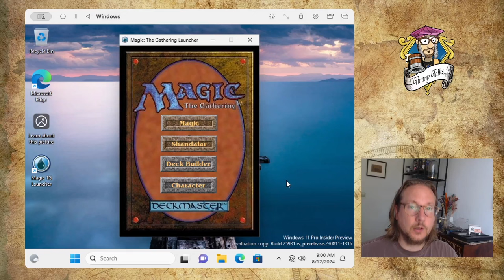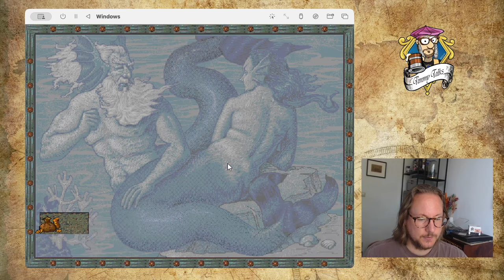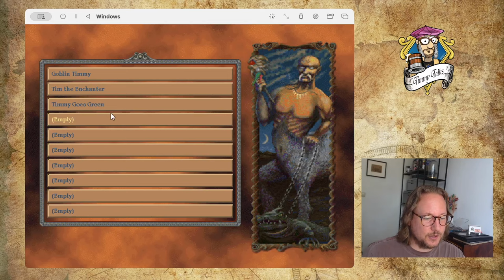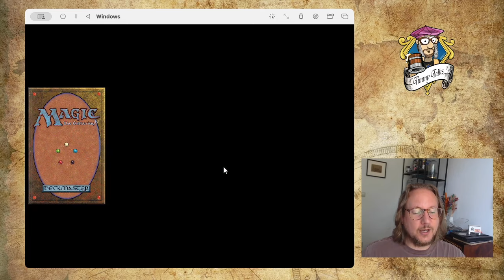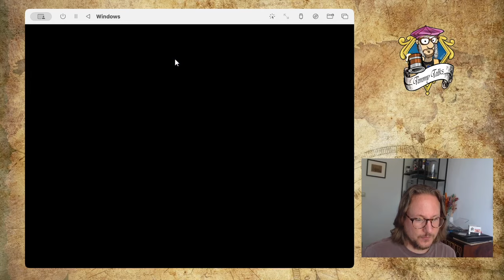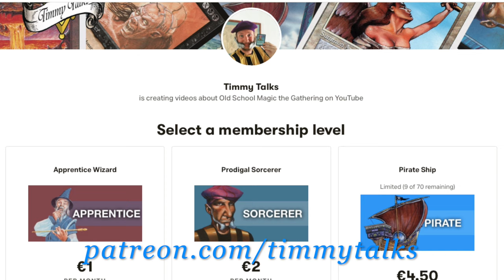Chapter 16: Journey to the White Castle | Magic The Gathering in Shandalar mtg9394 856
After getting slaughtered by Shandalar's Red Wizard in his Castle, I have decided to take my chances elsewhere and march towards the White Castle. Will I be able to reach the castle and battle the White Wizard with my green MTG spells?

00:00 MTG’s Shandalar
02:24 First Duel
25:28 Intense Arch Angel Battle
46:32 Free the Village